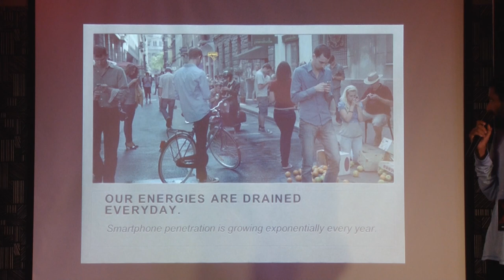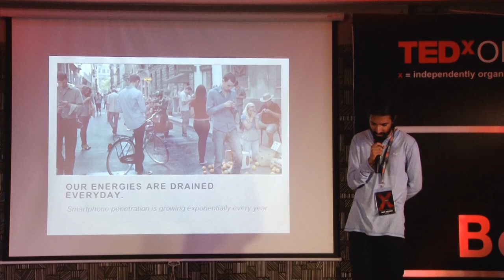Spirituality vs 4G | Nag Ashwin | TEDxOMCH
Nag Ashwin is an Indian film director and screenwriter. After completion of a cinematography course at The New York Film Institute, he began his film industry career as an assistant director for the psychological thriller, ‘Nenu Meeku Telusaa?’. Following this, he worked as an assistant director for the critically acclaimed political drama, ‘Leader’ and the coming of age drama, ‘Life is beautiful’. After the grand success of his short film, ‘Yaadon ki Baraat’, which was selected for ‘Cannes Short Film Corner’, he made his directorial debut in Tollywood with ‘Yevade Subramanyam’. The film, which followed the story of an ambitious youngster’s journey of self discovery, was a critical and commercial success and won him the Nandi award for the Best Debut Director. Recently, he worked as a writer-director for the biographical drama film, ‘Mahanati’, which was based on the life and times of the legendary yesteryear actress Savitri.The film garnered accolades from the critics and was a box office blockbuster. The film was a grand success and received love and appreciation from all quarters. Nag Ashwin is an Indian film director and screenwriter. This talk was given at a TEDx event using the TED conference format but independently organized by a local community.